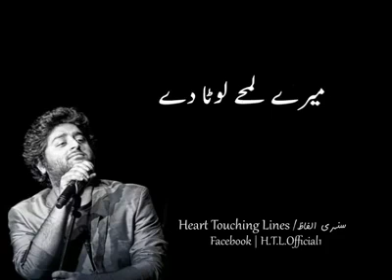Chal chal way bandy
Chal chal way